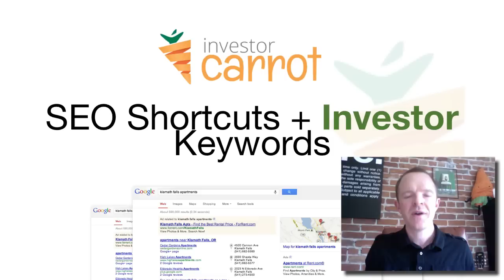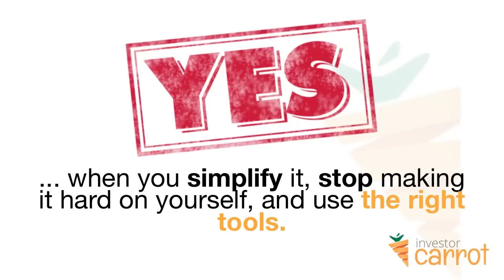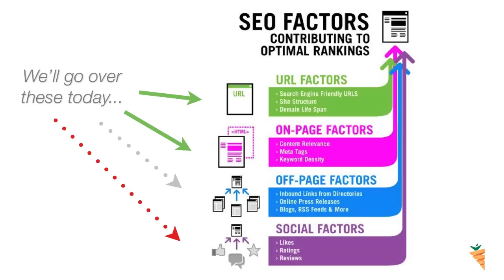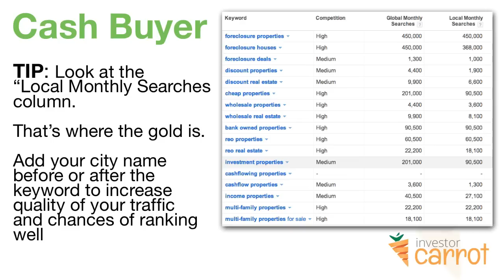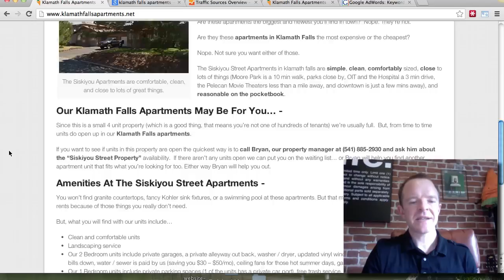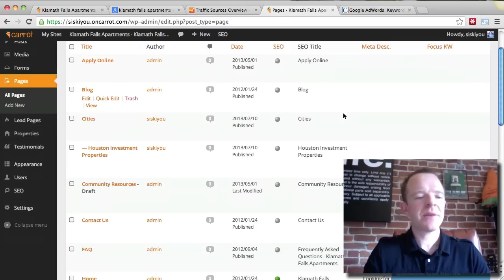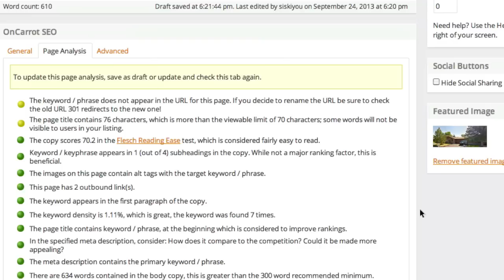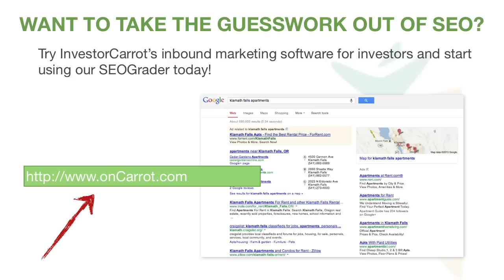SEO Keywords for Real Estate Investors - SEO for Investors - carrot.com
- Download our SEO keyword bible for real estate investors. Attract motivated sellers, cash buyers, and private lenders online through SEO with the right keywords.